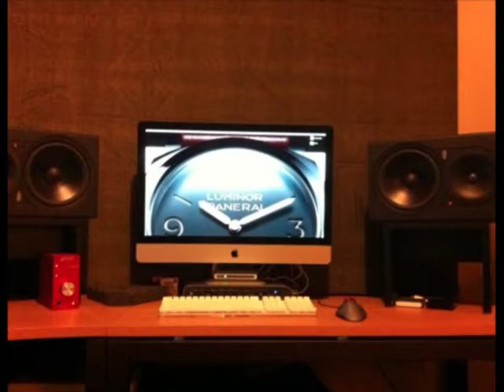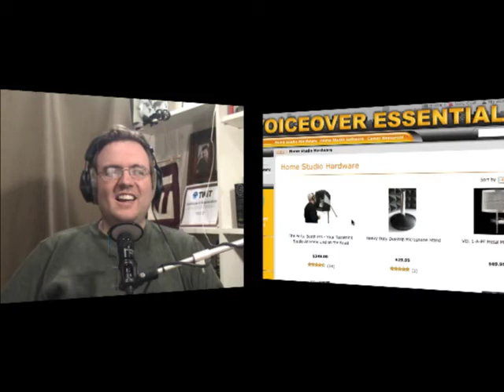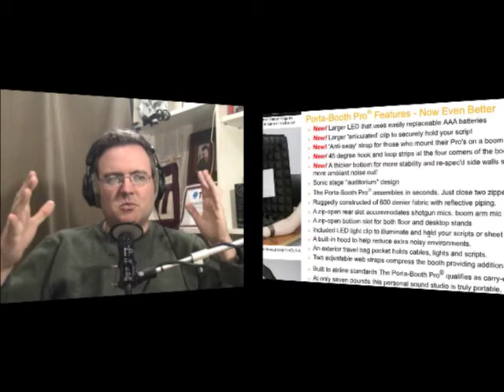EWABS, Ep 38 Part 2, February 19th, 2012 EWABS, Ep 38 Part 2, February 19th, 2012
Tonight's Special Guest. Roger Leopardi

 • How Roger got the Jose Cuervo gig.
 • His home studio.
 • His mic arsenal.
 • Meet his oldest son. Also a talent.
 • How he promotes himself.
 • Rodger's advice you have to hear!

    Skype is the Bomb!

George tells us how to make it work.
TIP: How to turn of AGC on the Mac version of Skype

    Dan and George on Lion. No Lion.

    Master Dan's Lip Smacking, Tip of the Week.

Mouth clicks. How to rid yourself of them.

    Great Studio photos.

Thanks Adam Sherman and Voice On The Run for sending in the photos.

Get Your EWABS Gear NOW at shop.ewabs.com

Thanks again Harlan Hogan and Voiceover Essentials.com.

Send us questions and be on our show where Dan and George will solve your home studio problems live! Call 818-47EWABS, that's 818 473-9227, and leave us your question in the voicemail box.  Go to ewabs.com for details...